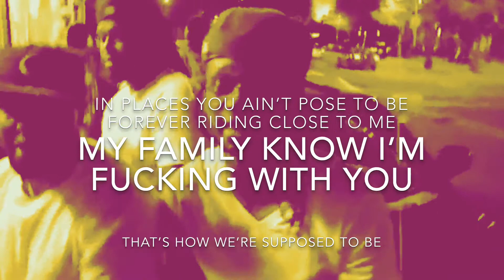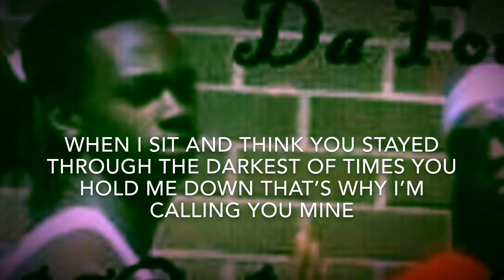Pete up Pan - Ol Girl (Lyric Video)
Parashoot Productions Presents  “Ol Girl” from “The Pink Tape”